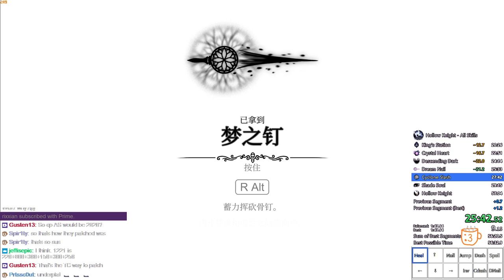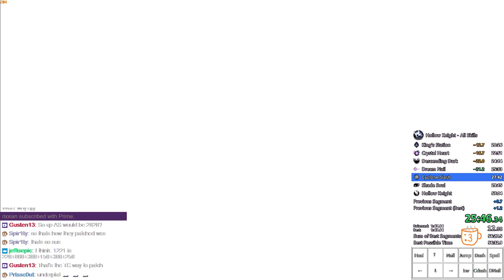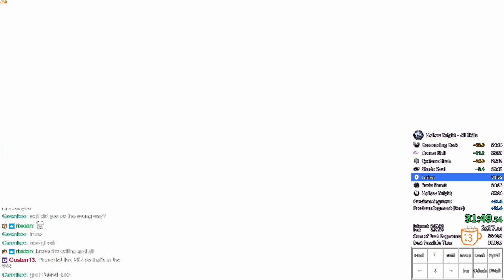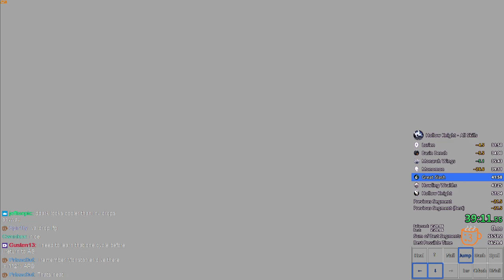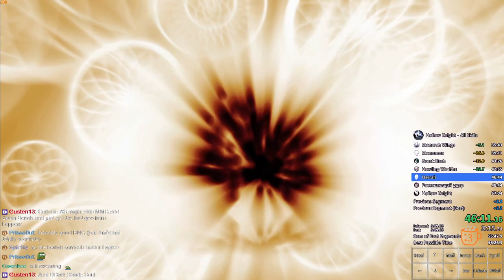Hollow Knight All Skills Speedrun in 56:36 on Current Patch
Pretty happy to finally get 56. Still lots of mistakes, but will leave the category for now.